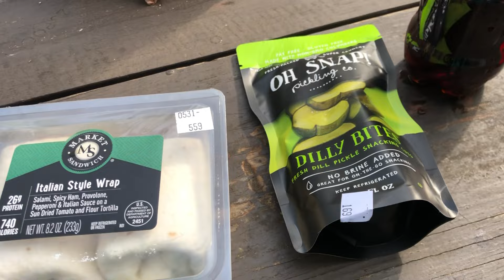Day 68 | How the Appalachian mountains were formed, Shenandoah, + 900 Miles! | AT Thru Hike 2021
Start: Black Rock hut (884.9)
End: High Top hut (906.3)
Miles: 21.4

Black Rock summit sunrise, Loft Mountain camp store lunch & resupply, Skyline Drive, Shenandoah National Park tour guide time, Appalachian mountain history, 900 miles!, poison ivy, High Top hut